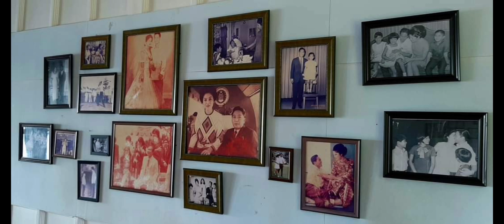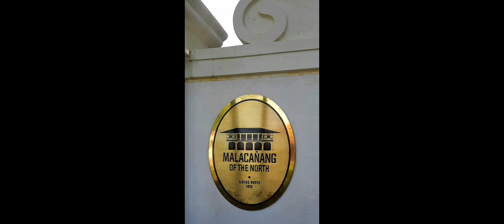MALACANANG OF THE NORTH Paoay, Ilocos Norte Sept 2022